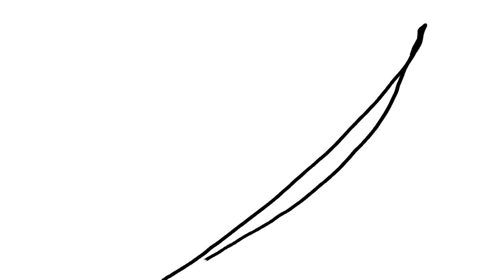How to draw a cute ladybug easy // Ladybird drawing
How to draw a cute ladybug
How to draw a ladybird easy
How to draw a cute bug
Draw ladybug very easy
Very cute drawings
Simple cute drawings for kids
Draw animals easy for kids
Ladybug draw easy
Ladybug drawing
How to draw a bug
Draw cute
Simple drawings
How to draw Ladybug step by step

Cómo dibujar una linda mariquita
Cómo dibujar una mariquita fácil
Cómo dibujar un lindo insecto
Dibuja mariquita muy fácil
Dibujos muy lindos
Dibujos lindos simples para niños
Dibuja animales fáciles para niños
Mariquita dibuja fácil
Dibujo de mariquita
Cómo dibujar un insecto
Cómo dibujar animales fácilmente
Lindos dibujos fáciles
Dibuja lindo
Dibujos simples
Cómo dibujar Mariquita paso a paso

Como desenhar uma joaninha fofa
Como desenhar uma joaninha fácil
Como desenhar um bug fofo
Desenhar joaninha muito fácil
Desenhos muito fofos
Desenhos fofos simples para crianças
Desenhe animais fácil para as crianças
Joaninha desenhar fácil
Desenho joaninha
Como desenhar um bug
Como desenhar animais fácil
Desenhos fáceis fofos
Draw cute
Desenhos simples
Como desenhar Joaninha passo a passo

एक प्यारा लेडीबग कैसे आकर्षित करें
एक लेडीबर्ड आसान कैसे आकर्षित करें
एक प्यारा बग कैसे आकर्षित करें
लेडीबग को बहुत आसान बनाएं
बहुत प्यारा चित्र
बच्चों के लिए सरल प्यारा चित्र
बच्चों के लिए जानवरों को आसान बनाएं
लेडीबग ड्रा आसान
लेडीबग ड्राइंग
बग कैसे आकर्षित करें
जानवरों को आसान कैसे आकर्षित करें
प्यारा आसान चित्र
प्यारा ड्रा
सरल चित्र
कदम से लेडीबग कदम कैसे आकर्षित करें

Как нарисовать милую божью коровку
Как нарисовать божью коровку просто
Как нарисовать милого жука
Нарисовать божью коровку очень просто
Очень милые рисунки
Простые милые рисунки для детей
Рисовать животных легко для детей
Божья коровка рисуется легко
Рисунок божьей коровки
Как нарисовать жука
Как легко рисовать животных
Милые простые рисунки
Рисуем мило
Простые рисунки
Как нарисовать Божью коровку шаг за шагом